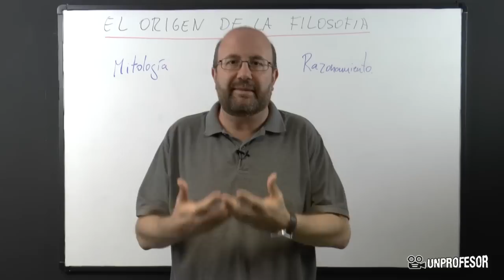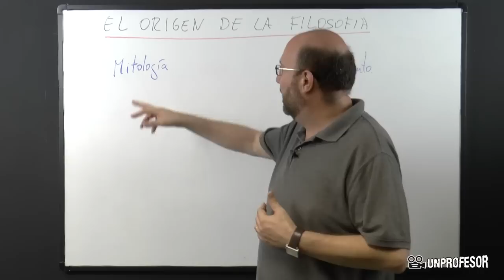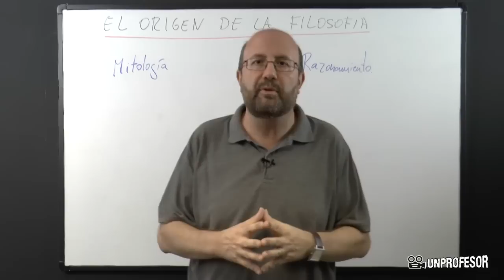El origen de la Filosofía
El origen de la Filosofía. Si quieres practicar lo que has aprendido en este vídeo puedes descargarte ejercicios con sus soluciones - Además podrás hacer preguntas al profesor que ha hecho el vídeo.